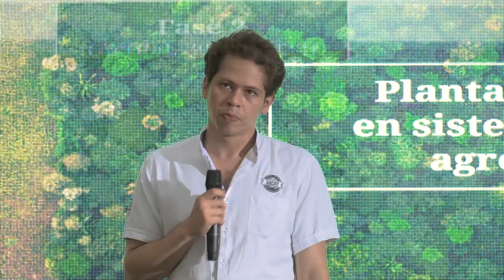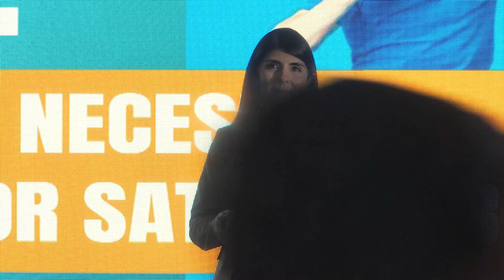Desafío BI 2022: Premiación Parte II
El Banco Industrial y el Centro de Emprendimiento Kirzner de la Universidad Francisco Marroquín presentaron la primera edición del Desafío Bi, una competencia que tiene como objetivo impulsar las empresas turísticas, de alimentos y gastronómicas de Guatemala, a través de ideas y emprendimientos innovadores.

“Un emprendedor precisamente es una persona que se acostumbra a enfrentar desafíos pequeños, medianos o grandes a lo largo de todo el camino, así que para nosotros es un honor y un orgullo poder tenerlos esta noche aquí”.  — Mónica de Zelaya, Decana de la Facultad de Ciencias Económicas UFM

La premiación consistió en premiar a los ganadores en tres categorías que se subdividen en ideas y negocios nuevos (menos de tres años de actividad) y negocios establecidos (más de tres años de actividad):
- Alimentos/Gastronomía
- Innovación en Gastronomía o Turismo
- Turismo

“Está en el ADN del Banco Industrial el apoyar al sector productivo de Guatemala y Centroamérica”. — Alejandro Ortiz, Gerente de división de Banca Empresa Bi

En la segunda parte del evento se realizó la presentación y premiación de los emprendedores ganadores del primer lugar de cada una de las categorías para premiar al Mejor de los mejores. Los proyectos nominados en la subcategoría de Ideas y nuevos negocios fueron: Plataforma Organic Well, Hotel Solutions y Future Now; luego en la subcategoría de Negocios establecidos fueron:  Cacao Embassy, Batz’ Textiles y Bevines. El ganador de la categoría Mejor de los mejores fue: Cacao Embassy.

“Piensen en la UFM y el KEC como un lugar al que pueden acercarse a buscar diferentes tipos de apoyo. La UFM tiene muchos proyectos que tienen como único propósito potenciar un entorno de libertad que le permita a cada persona crecer mucho más allá de lo que imaginó”. — Mónica de Zelaya, Decana de la Facultad de Ciencias Económicas UFM

Organizado por:
Kirzner Entrepreneurship Center | Facultad de Ciencias Económicas